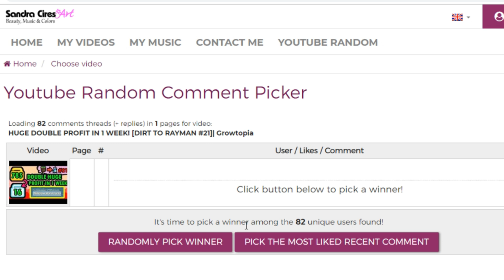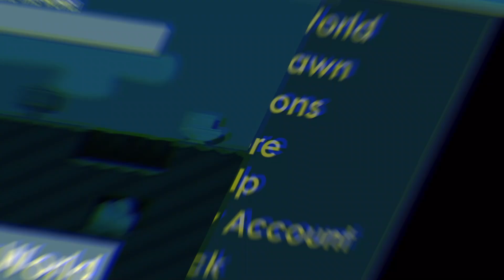MAKING NEW ITEMS WITH TRANSMUTABOOTH! | Growtopia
Growtopia, Growtopia profit,  growtopia best way to profit 2019, growtopia how to get rich,
how to profit, Growtopia How To Profit,  growtopia profit 2019,  profit 2019 growtopia,
growtopia how to earn wls,  growtopia how to get wls, tips profit growtopia 2019,

how to get wls growtopia,  how to earn wls growtopia,  cara profit growtopia terbaru,